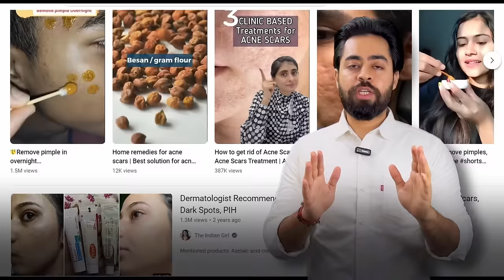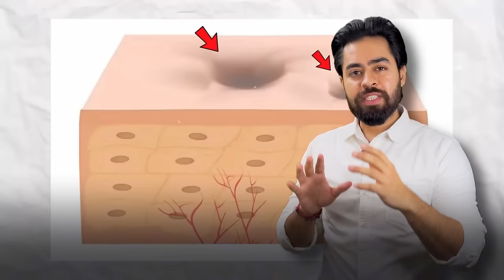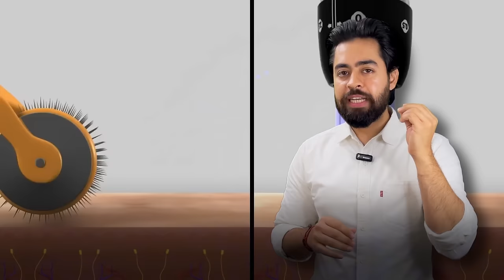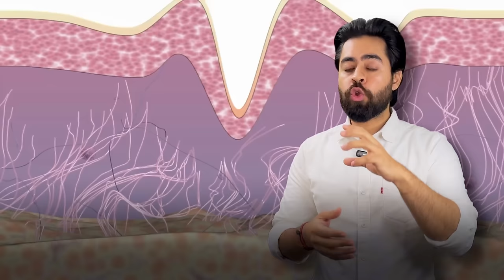Remove Acne Scars Naturally | 3 Remedies (100% Works) With Results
Hello people! Today in this video we have discussed about acne scars and scars on the skin or Hyperpigmentation . We have started from the the roots or science of acne scars.

You feel low and embarrassed talking to your peers with those scars? Are you are tired and frustrated of using various products and treatment every time to hide and cover your acne scars?

Don’t worry, we got your back. In today’s video, we’re gonna talk about “acne scars” or “Dark Spots” and I’ll be mainly addressing:
1. What’s is acne scars ?
2. How to prevent acne scars.
3. Natural Best Home remedies to remove acne scars quickly.
4. Treatments that will help remove your scarring quickly

A safe, and doctor recommended routine to get rid of acne scars. in today's video I will talk about what are the doctor approved ingredients, products and routine to try out when you are trying to deal with acne scars,acne marks, and also acne, large pores etc.

TRUEBASICS VEG COLLAGEN